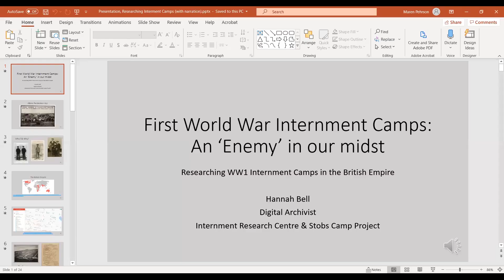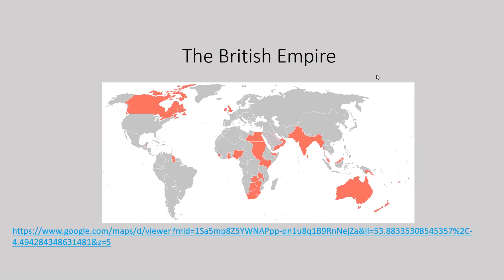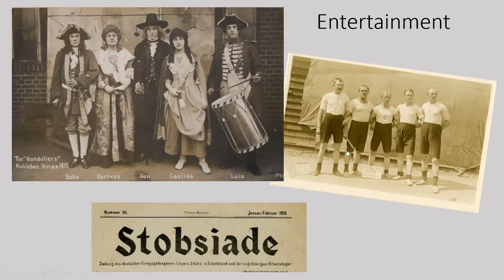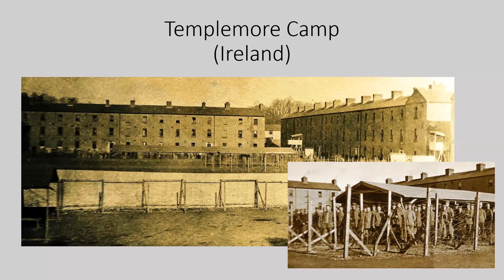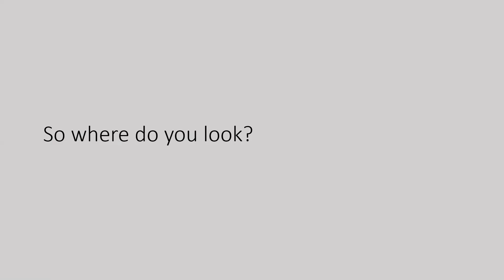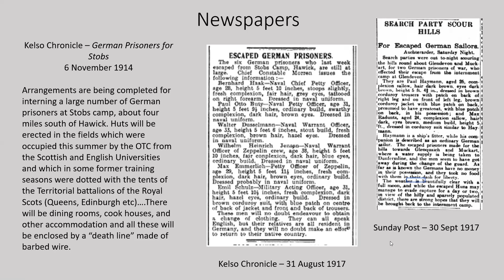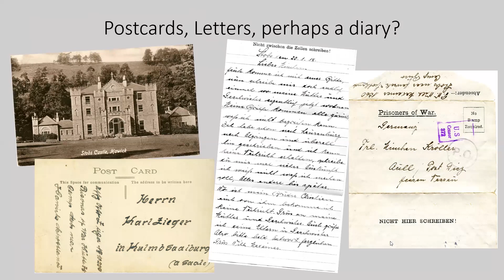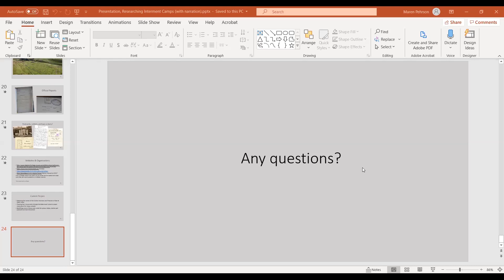First World War Internment Camps - Hannah Bell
Hannah Bell gives tips on researching WWI Internment Camps in the British Empire.